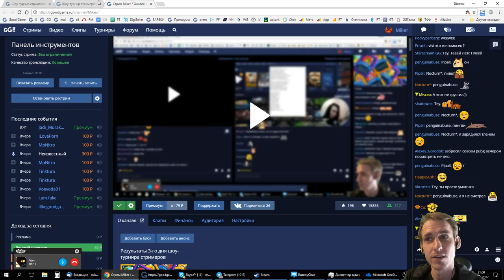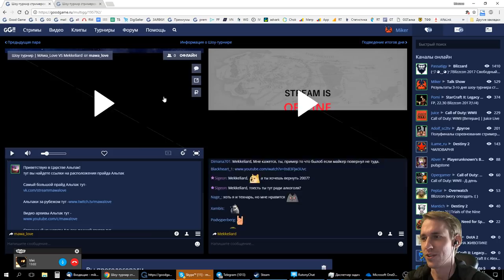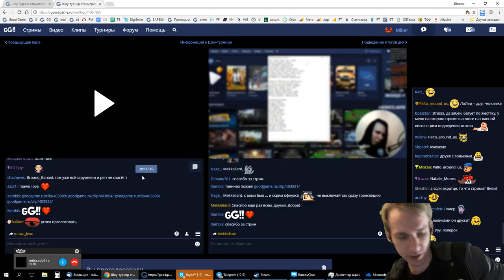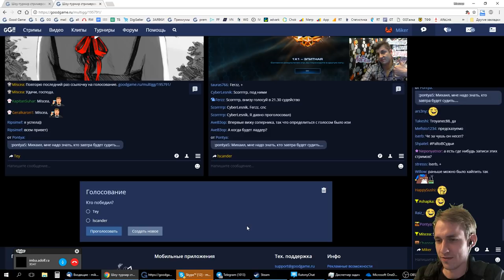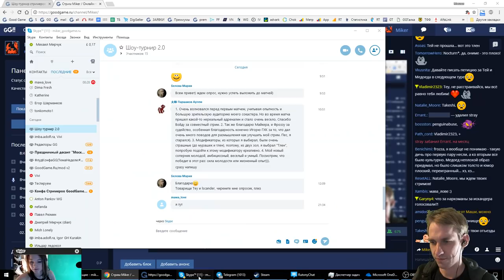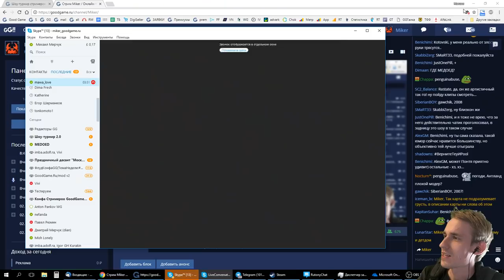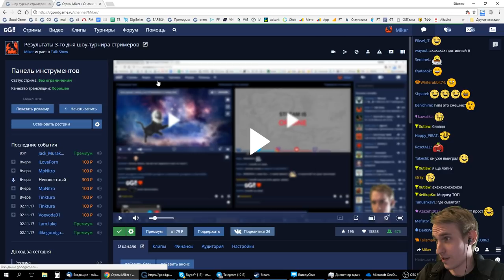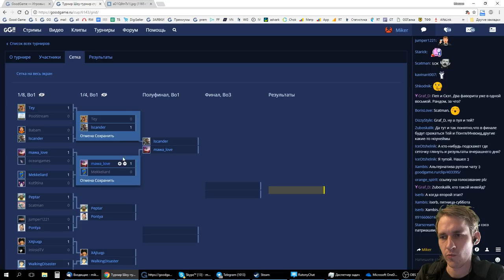Результаты 3-го дня шоу-турнира стримеров